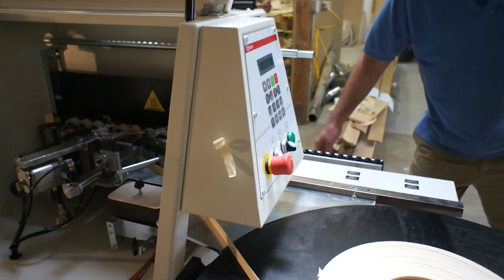SCM K130 B Edgebander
Edgebander demo presented by Hall Manufacturing Solutions